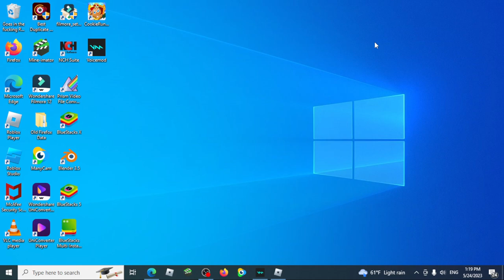Happy 21st birthday @BillJensenYT!!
Congrats on turning 21! You are going to be 22 next year, We're so proud of you Bill! Happy Birthday:)